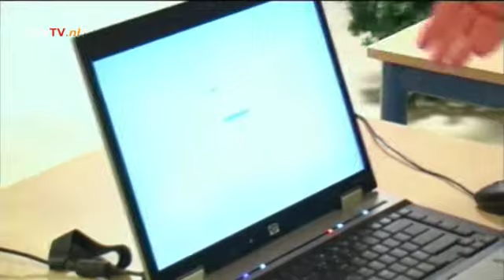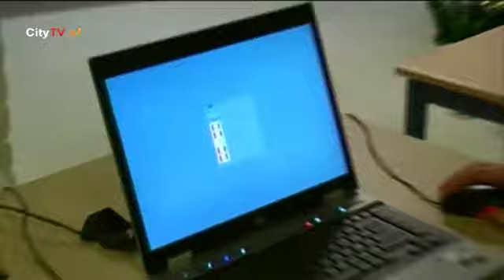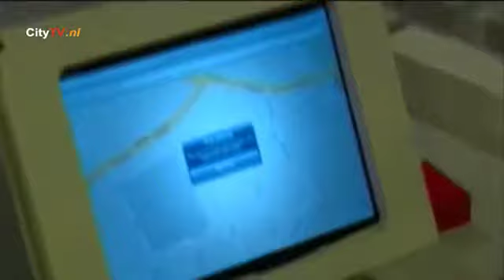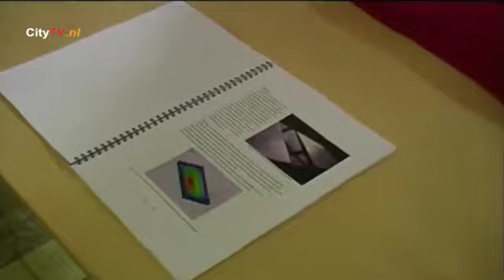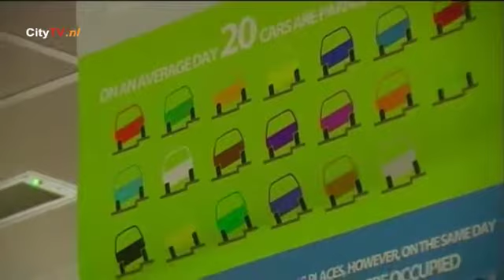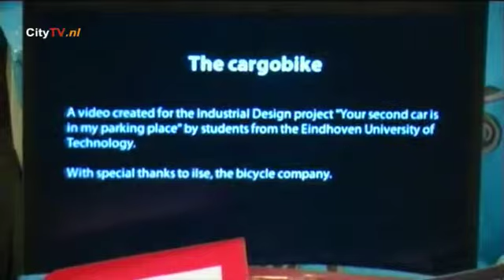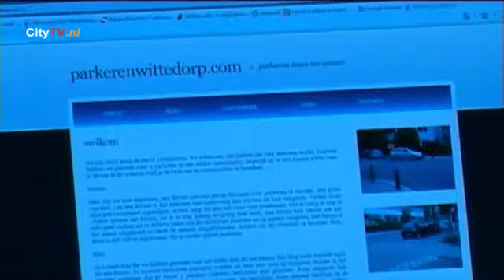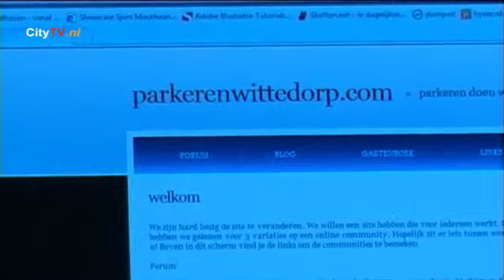Witte Dorp Eindhoven, onderzoek/resultaten parkeerdruk, TU/e, january 10, 2011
E+, Brabant ACADEMY

Presentatie van de resultaten enquête parkeerdruk

Studenten van de TU/e, faculteit Industrial Design hebben onderzoek gedaan naar het parkeren in het Witte Dorp en de Schrijversbuurt in Eindhoven.
Zij willen nu de voorlopige onderzoeksresultaten van het Witte Dorp presenteren. Aansluitend discussie.
Fiona Janssen, verkeersplanoloog van de gemeente Eindhoven zal ook aanwezig zijn.

Wij nodigen u uit om bij deze presentatieavond aanwezig te zijn.

Organisatie: Huib Schouten, Harrit Hoppenbrouwers, Leon van Gorp, Karel Smit, Cees Donkers.

Live uitzending vanuit de Wilakkersschool, hoek Piuslaan Adrianusstraat.